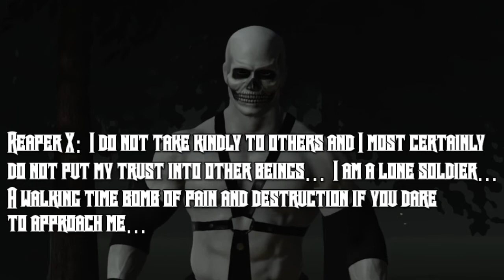The Reaper Makes His Point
Reaper X has made a point to target CCL World Champion Jamal Bedlam. Now, he explains why and what is next on his agenda.